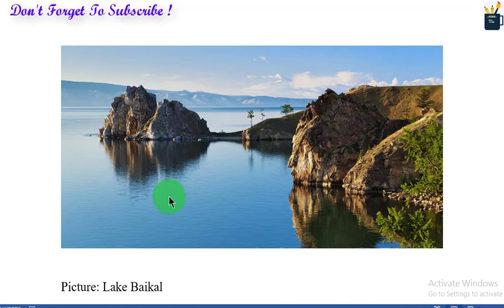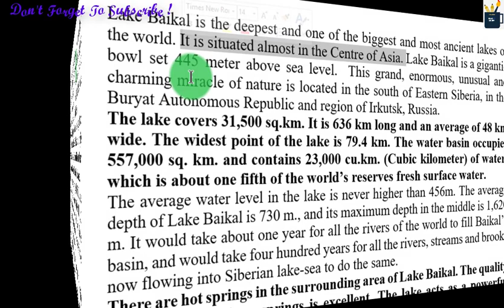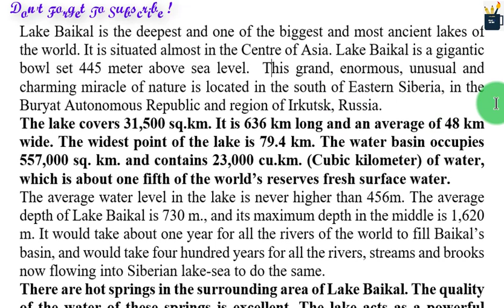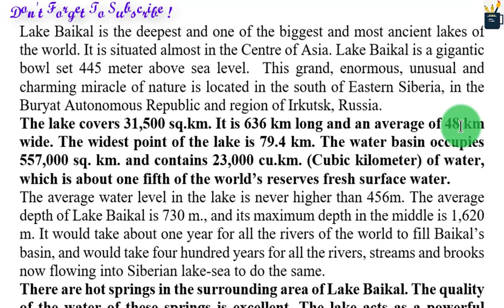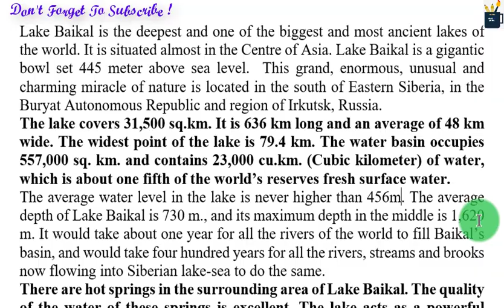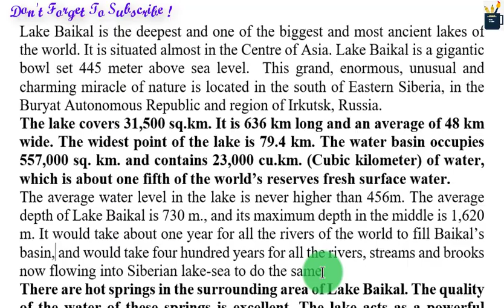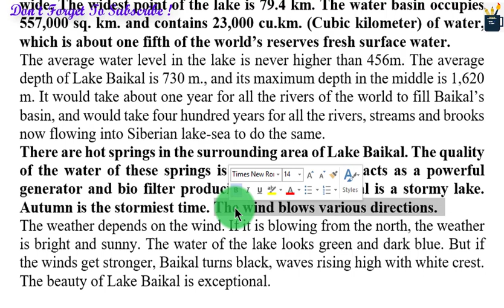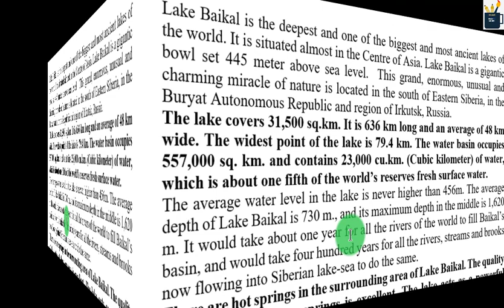SSC English 1st Paper। Lake Baikal । unit 8, lesson 4।Lake Baikal passage translate into bangla।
SSC All Passage Translate Link here !